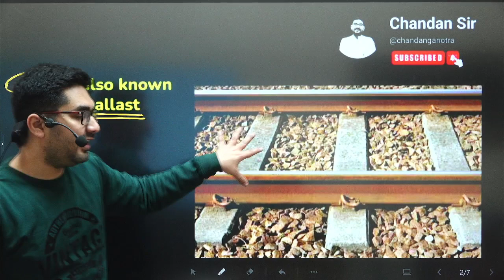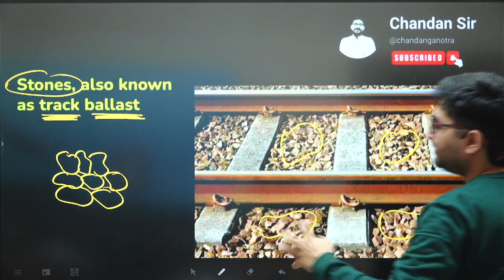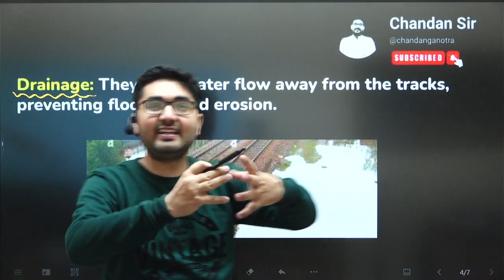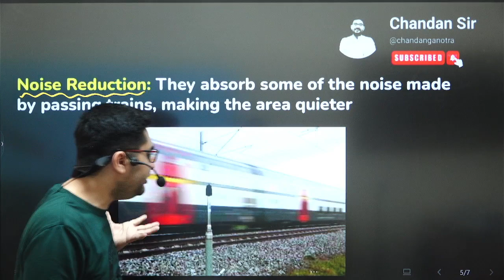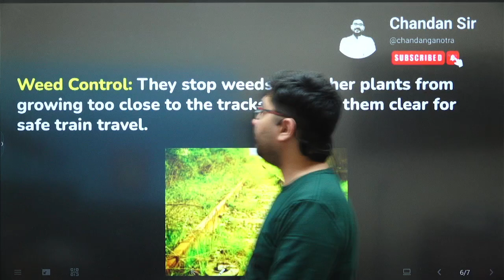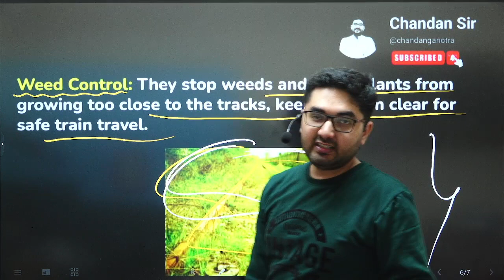रेल की पटरियों पर पत्थर क्यों होते है ?Why are there stones on railway track? 🚂🚂